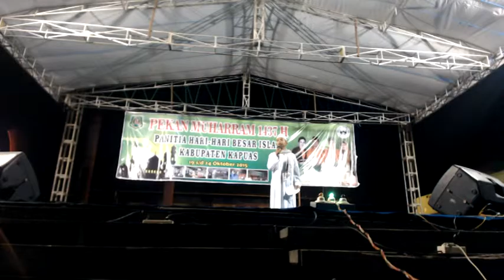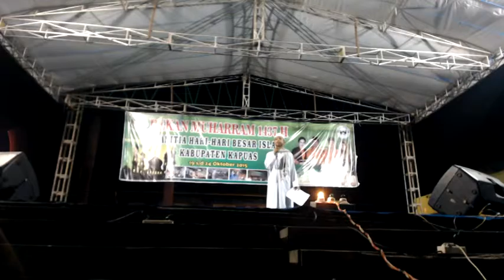Lomba Da'i - Da'iyah Muda (Hari Ketiga) - Pekan Muharram 1437 H (10)